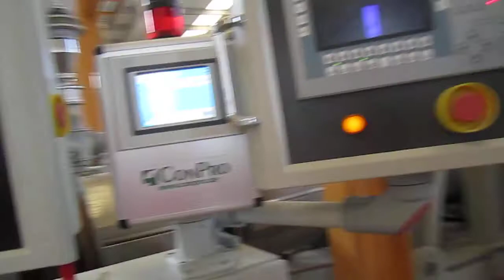Jwell WPC Co-ex window profile line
Jwell high speed, WPC co-ex window profile  production line in Turkey